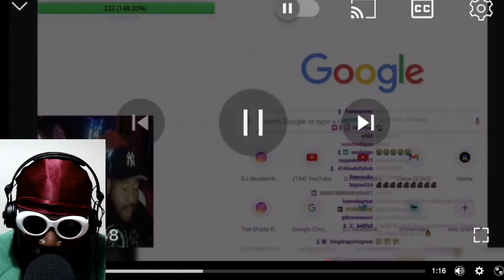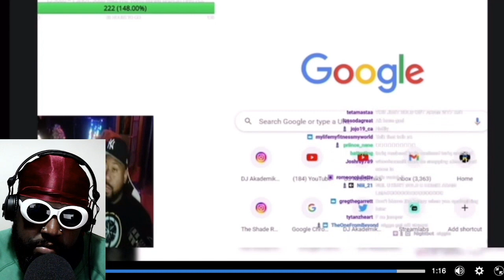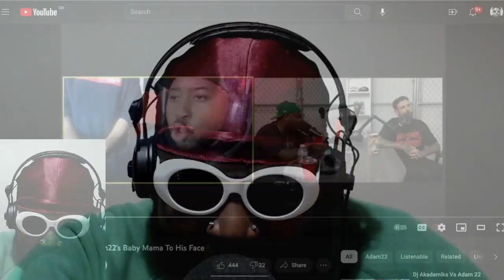Why is Adam22 SCARED of DJ Akademiks?